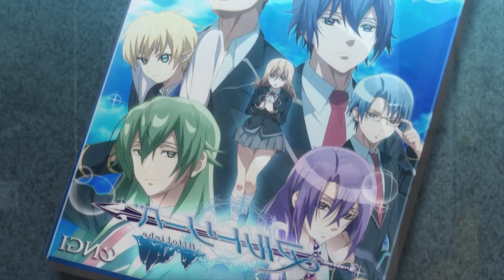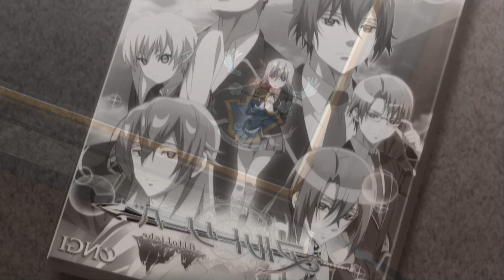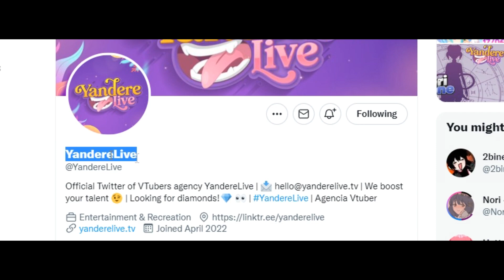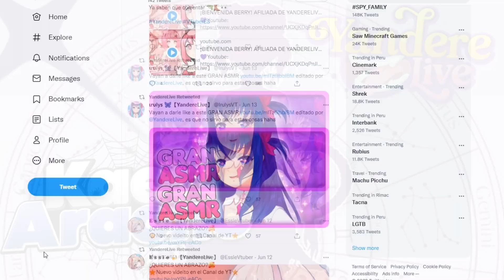🌕 REENCARNO Y AHORA TIENE UN HAREM DE CHICAS LOKITAS 😏🔥// Resumen De Anime completo en 8 min o mas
Resumen de anime Otome Game Sekai wa Mob ni Kibishii Sekai desu
Resumen de animes Otome Game Sekai wa Mob ni Kibishii Sekai desu
Reseña anime Otome Game Sekai wa Mob ni Kibishii Sekai desu